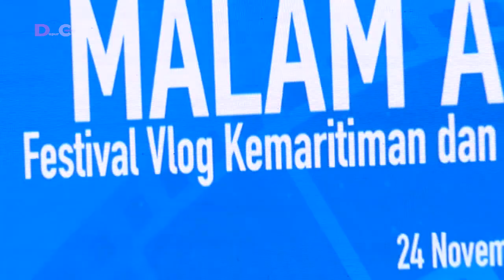Ernest Prakasa membaca Festival Vlog Maritim view Youtube 34 944.Menteri Kemaritiman ngasih 15jt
Ernest Prakasa
Ernest Prakasa membacakan pemenang pertama dalam Festival Vlog Maritim yang di selenggarakan oleh KEMDIKBUD. Festival ini diikuti oleh peserta dari seluruh Indonesia. Penilaian Vlog tersebut dari jumlah View di YOUTUBE dan dari penilian dewan juri.
Ketika membacakan Pemenang Ernest sempat stand upo comedy di depan peserta dan tamu undangan.
Ernest Prakasa (lahir di Jakarta, 29 Januari 1982; umur 36 tahun) adalah seorang pelawak tunggal berkebangsaan Indonesia. Ia mulai dikenal sejak meraih peringkat ketiga dalam acara Stand-Up Comedy Indonesia (SUCI) pada 2011, dimana ia menjadikan pengalamannya didiskriminasi sebagai keturunan Tiongkok di Indonesia sebagai materi komedi tunggal. Dari panggung stand-up comedy, Ernest merambah industri film. Mengawali kiprahnya sebagai aktor, kini ia lebih dikenal sebagai penulis dan sutradara, setelah menghasilkan tiga film yakni Ngenest (2015), Cek Toko Sebelah (2016), dan Susah Sinyal (2017).

Ernest Prakasa read the first winner in the Maritime Vlog Festival organized by KEMDIKBUD. This festival was attended by participants from all over Indonesia. Vlog Assessment from See See on YOUTUBE and from judging the jury.
While kneeling, Ernest climbed into a comedy in front of the arrival and invited guests.
Ernest Prakasa (born in Jakarta, January 29, 1982; age 36 years) is a single Indonesian comedian. He became known in the first year of the Stand-Up Comedy Indonesia (SUCI) in 2011, where he became an experience that was discriminated against as the eyes of China in Indonesia as a single comedy material. From the stand-up comedy stage, Ernest ventured into the film industry. Starting his work as an actor, he is now better known as a writer and director, after producing three films, namely Ngenest (2015), Next Shop Check (2016), and Susah Signal (2017).